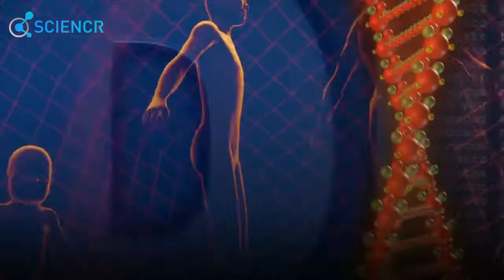First gene therapy against leukemia has just Subscribe it please